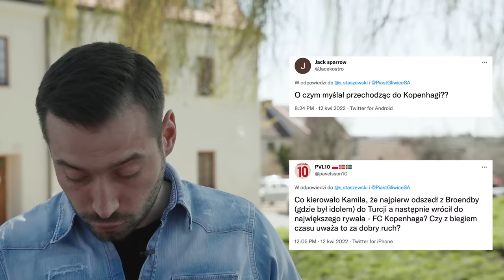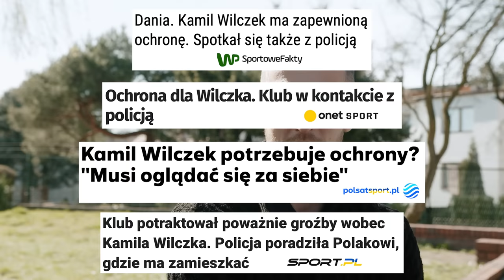WILCZEK BEZ ŚCIEMY! Piast, GROŹBY w Danii i zaskroniec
Prowadzący: Sebastian Staszewski
Zdjęcia/montaż: Oskar Szdzuij
Grafika: Hubert Chmielewski

Więcej...